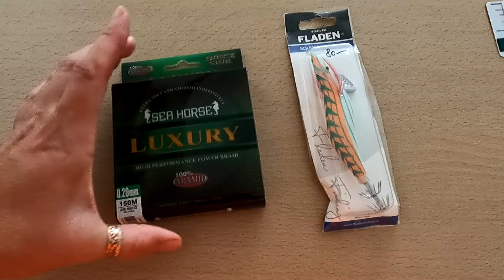Ловим каракатицу. Аланья. Махмутлар.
В этом видео Денис поймаем каракатицу и приготовим вкусный салат.